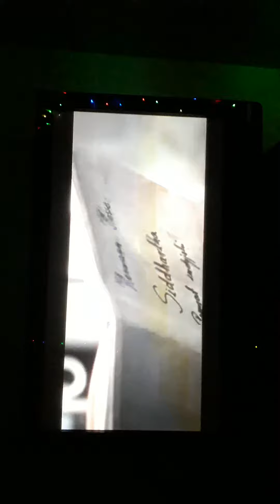27 kwietnia 2020